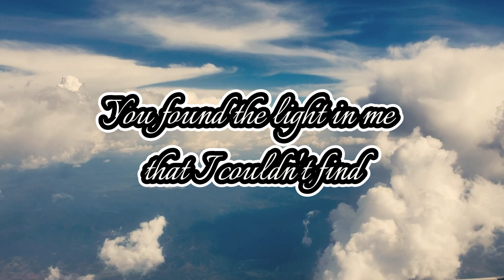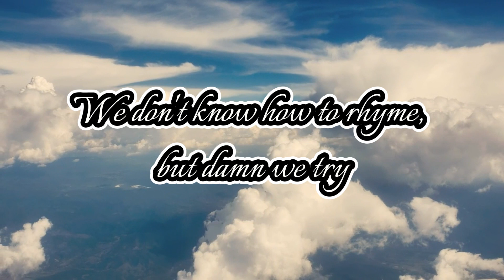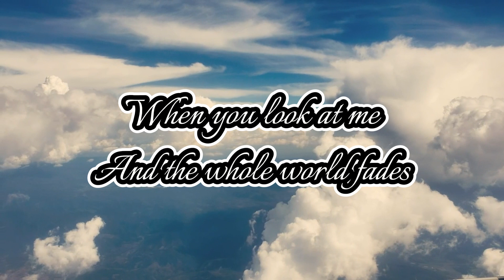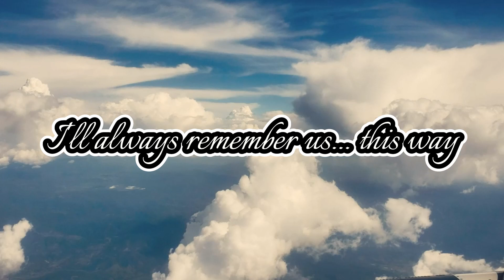Always Remember Us This Way - Lady Gaga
To all music lovers, this is for you. Keep yourself calm and cool.

455,386,440 views premiered Nov 9, 2018
Listen to brand new music from Bradley Cooper & Lady Gaga from the 'A Star Is Born' Soundtrack